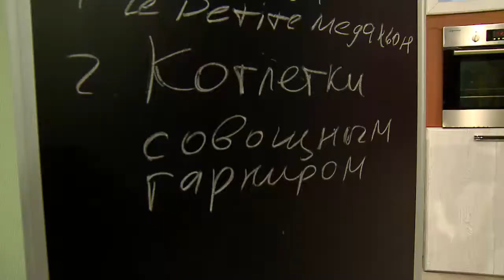Вкусные секреты. "Котлеты с овощным гарниром"!